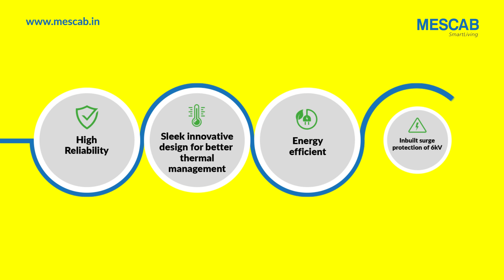Exploring the MESCAB's Mega+LED Flood Light Series: Your Ultimate Outdoor Lighting Solution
Take a tour of the MESCAB Flood light - Mega+LED Flood Light series. These lights are designed to fulfill all your expectations of an LED outdoor Flood light, starting from IP grade, to efficacy, to being a long-lasting and durable light. Don't miss to check out the video for more information on our product.